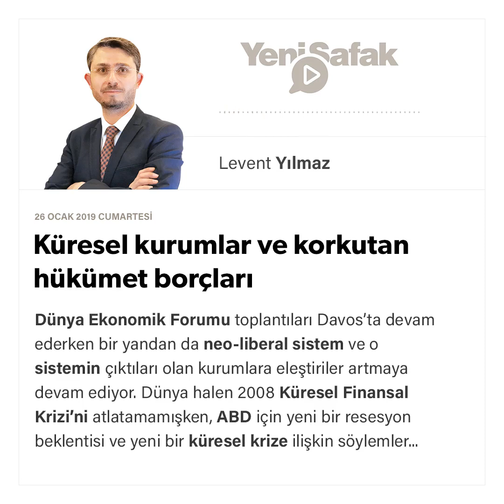Levent Yılmaz - Küresel kurumlar ve korkutan hükümet borçları - 26.01.2019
Dünya Ekonomik Forumu toplantıları Davos’ta devam ederken bir yandan da neo-liberal sistem ve o sistemin çıktıları olan kurumlara eleştiriler artmaya devam ediyor. Dünya halen 2008 Küresel Finansal Krizi’ni atlatamamışken, ABD için yeni bir resesyon beklentisi ve yeni bir küresel krize ilişkin söylemler artmaya başladı.